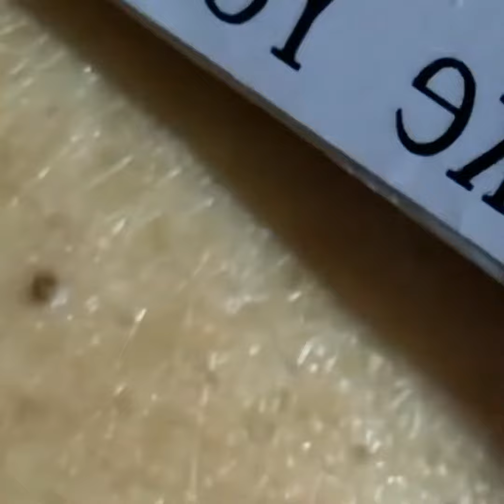Most SATISFYING BLACKHEAD REMOVAL on October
Most satisfying BLACKHEAD REMOVALs video
September
October
2020
August

Sudah

❤️ Fox Blackhead Remover extraction Originally this customer came in for ear acne, but we discovered that these are cysts, so we referred them to a dermatologist. :))) Abscess On Nose of Poor little Abscess On Nose of Poor little pimple popping compilation most popular | Sebaceous Cyst pimple popping compilation most popular pimple popping compilation most popular Pimples Cyst Zit Popping on the face pimple popping compilation most popular Blackhead Field Extraction On Nose With Relaxing Sleep Music Thanks for your watching, hope you enjoy, like and share our videos! Blackhead extractions || acne | acne treatment| Amazing Blackheads... just wait for it Blackhead extractions || acne | acne treatment| Amazing Blackheads... just wait for it Amazing Blackheads... just wait for it Amazing Blackheads... just wait for it Amazing Blackheads... just wait for it Blackhead extractions || acne | acne treatment| Amazing Blackheads... just wait for itBlackhead extractions || acne | acne treatment| Amazing Blackheads... just wait for it Blackhead extractioancns || acne | acne treatment| Amazing Blackheads... just wait for it How to Removal Blackheads,Whiteheads on face Easy | Amazing Blackheads Remove Acne Treatment On Our Faces How to Removal Blackheads,Whiteheads on face Easy | Amazing Blackheads Remove Acne Treatment On Our FacesHow to Removal Blackheads,Whiteheads on face Easy | Amazing Blackheads Remove Acne Treatment On Our FacesHow to Removal Blackheads,Whiteheads on face Easy | Amazing Blackheads Remove Acne Treatment On Our Faces This video may contain dermatologic surgical and/or procedural content. The content seen in this video is provided only for medical education purposes and is not intended to be a substitute for professional medical advice, diagnosis, or treatment. This video shows HOW TO REMOVAL BLACKHEADS AND WHITEHEADS ACNE TREATMENT 271116. acne treatment session Sebaceous Cyst Treatment Sebaceous Cyst Treatment Sebaceous Cyst Treatment Blackhead extractions Blackhead extractions Blackhead extractions Blackheads Extraction || acne treatment session || Amazing Blackheads Blackheads Extraction || acne treatment session || Amazing Blackheads How to Removal Blackheads,Whiteheads on face Easy | Amazing Blackhe